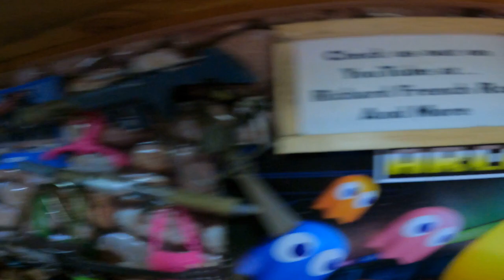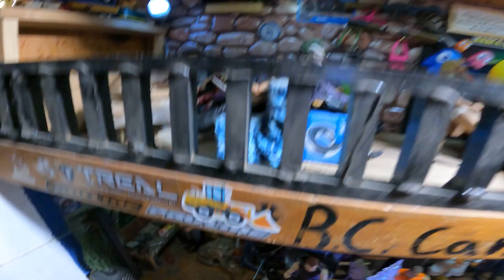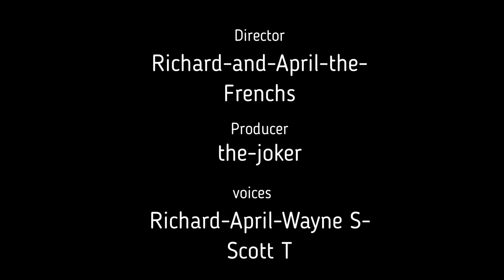squirly town usa a christmas story in the middle of nowhere#2023